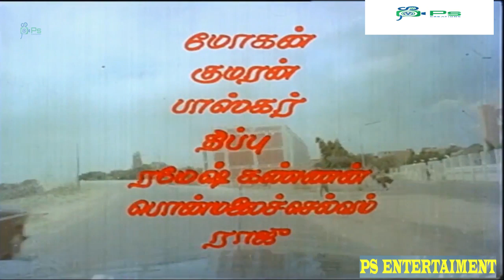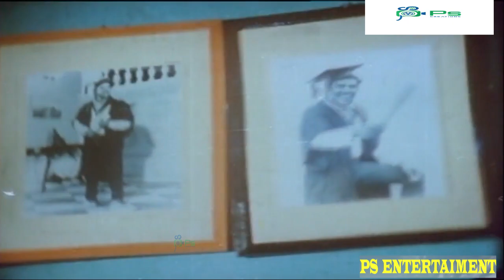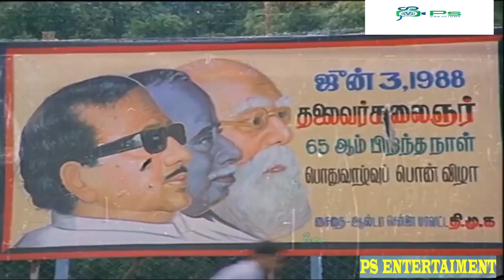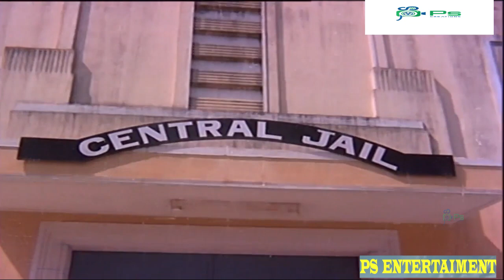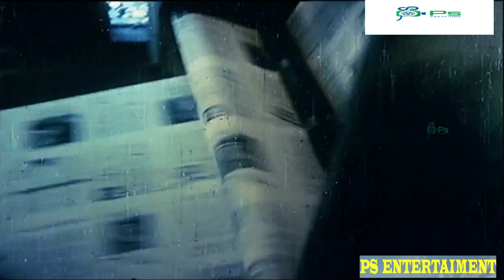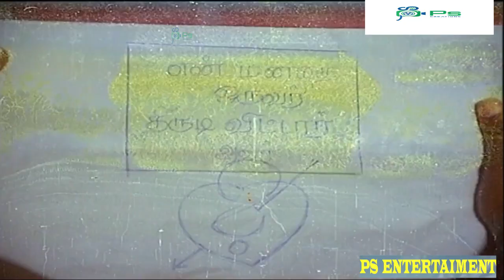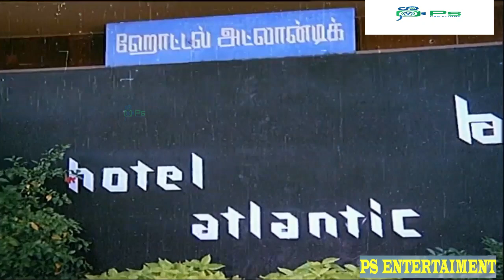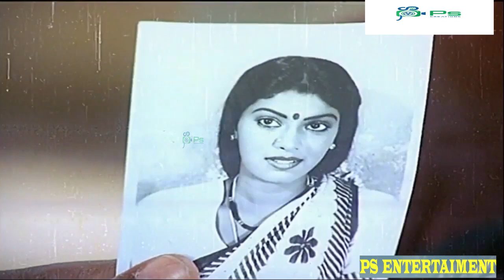தப்பு கணக்கு || THAPPU KANAKKU || FULL MOVIE || RARE MOVIE || SARAN RAJ, CHANDRA SEKAR || MOVIE HD.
Chandrasekhar (born 1956),[2] also known as Vagai Chandrasekhar, is an Indian stage, film and television actor working in Tamil language films, known for his histrionics. He played lead or supportive roles in Tamil films of the 1980s.[3] He won the National Film Award for Best Supporting Actor for his role in the 2002 film Nanba Nanba. He contested and won from Velachery constituency in State legislative assembly election 2016 from DMK party.[4]